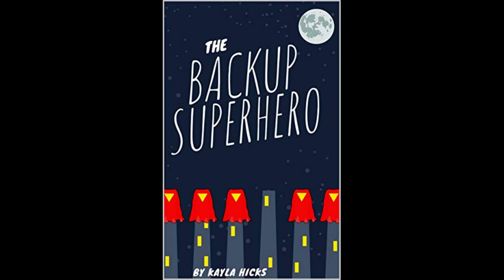Book Review - Backup Superhero by Kayla Hicks (Who's ya hero?!)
Up up up and away! Ooops ... wrong hero.